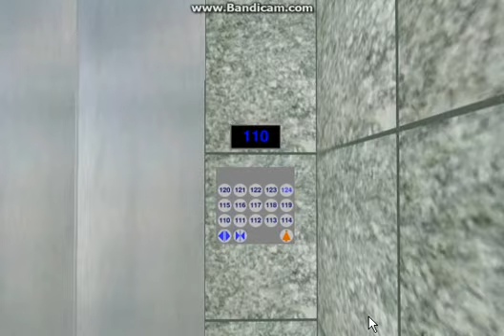Beno Skyscrapersim 3D Mitsubishi Lifts at the Modernham Towers (111-124)